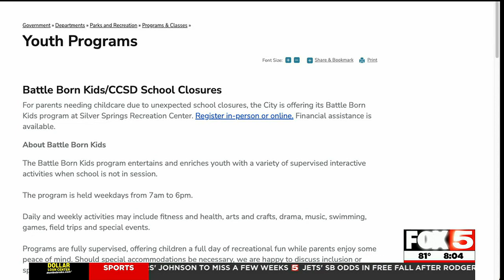CCSD confirms 4 Las Vegas Valley schools canceled Tuesday due to teacher shortages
CCSD confirmed that classes at four Las Vegas Valley schools were canceled Tuesday "due to a high number of unexpected teacher absences."